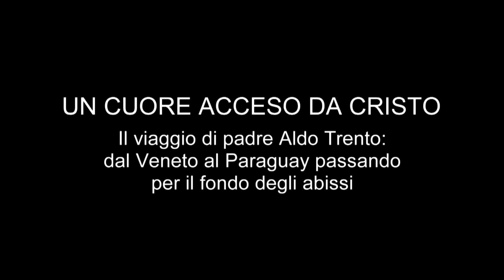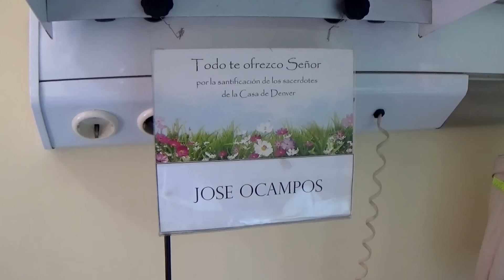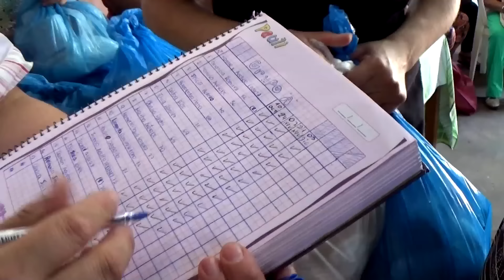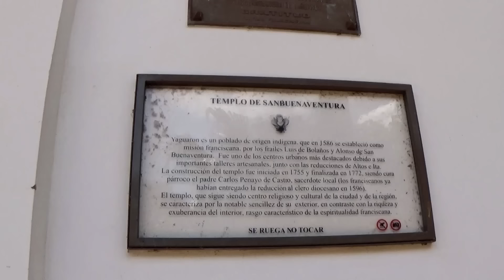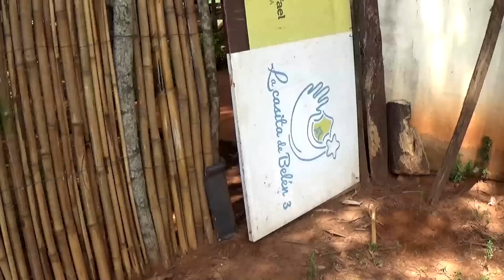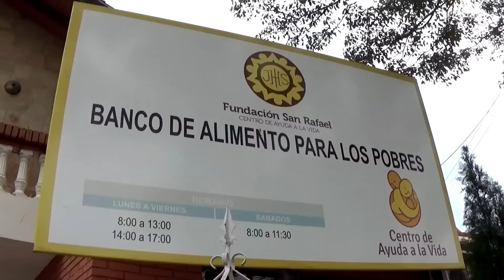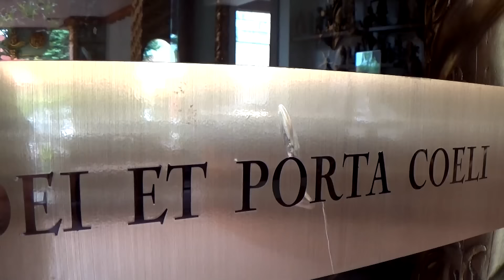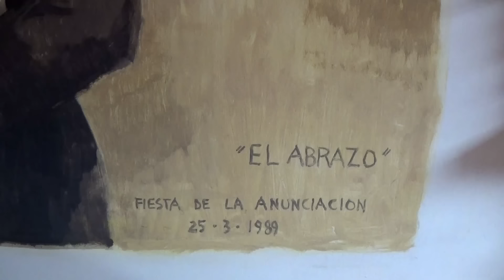Un cuore acceso da Cristo. Il viaggio di padre Aldo Trento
Il racconto dell'incredibile storia di padre Aldo Trento e del suo viaggio che lo ha portato dal Veneto al Paraguay passando per il fondo degli abissi. La vocazione precoce, l'attrazione per l'estrema sinistra negli anni '70, l'incontro con il movimento di Comunione e Liberazione, l'amore per una donna, l' abbraccio di don Giussani, le straordinarie opere in Paraguay.
Di Guido Tombari con i testi di Costanza Miriano